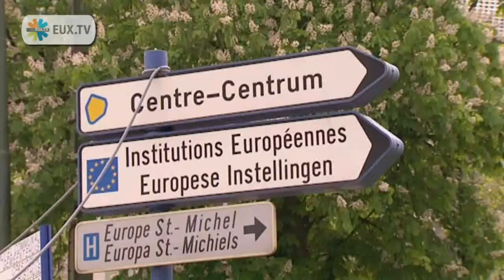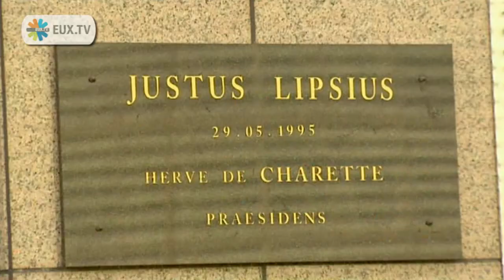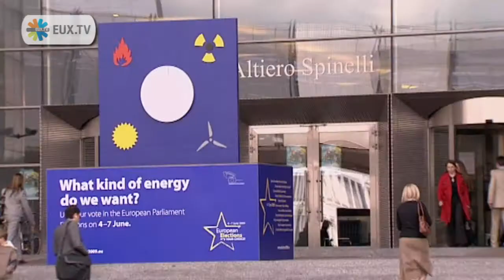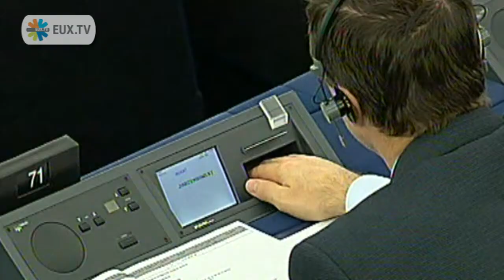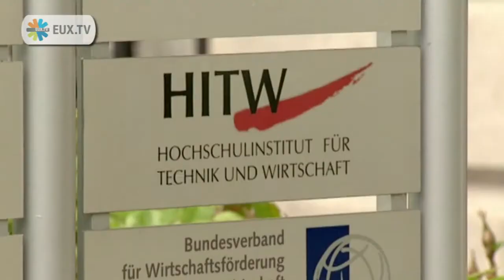Brussels, the 'de facto capital' of Europe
This video report addresses how Brussels became the 'de facto capital of Europe' as the seat of the "institutional triangle" with the European Commission, the European Parliament and the European Council. This video report was made available to media by the European Parliament in 2009. It was broadcast on Euronews as an episode in the Parlemento series ahead of the 2009 European elections.